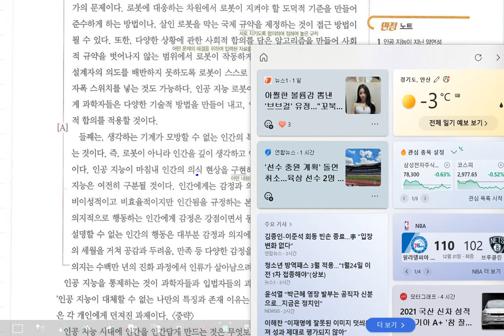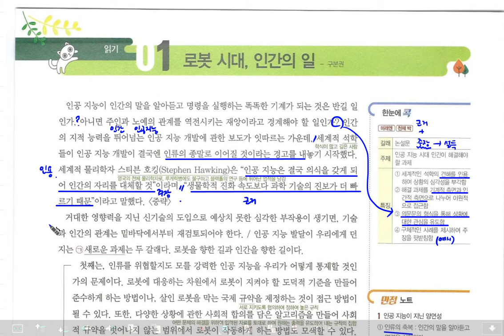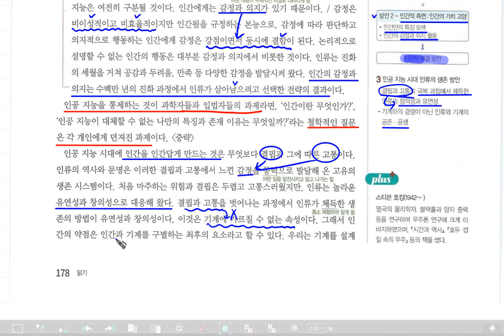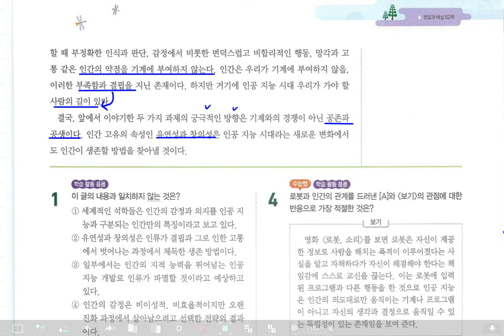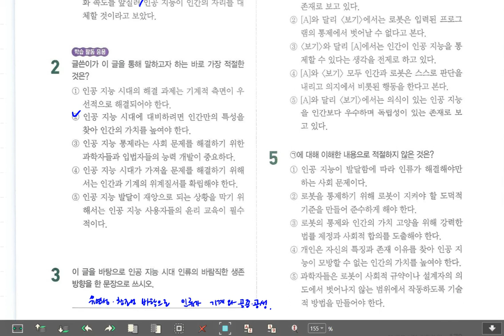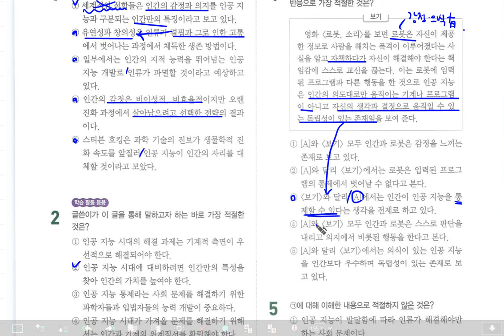꿈틀 고등국어 통합 로봇시대 인간의 일 구본권 p.178-179